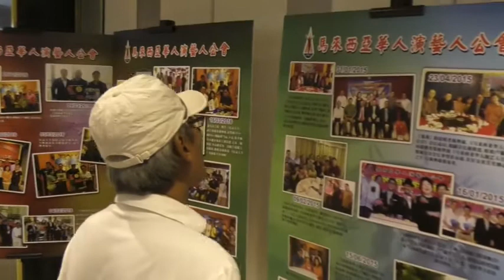藝人公會第十九屆會員常年大會 Part 1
{馬來西亞華演藝人公會第十九屆會員常年大會}
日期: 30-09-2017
時間:12.30pm
歡迎觀賞  Part 1
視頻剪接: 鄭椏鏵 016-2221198